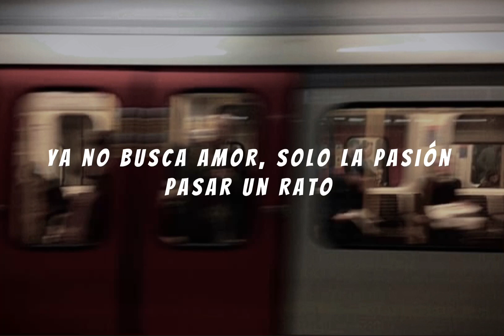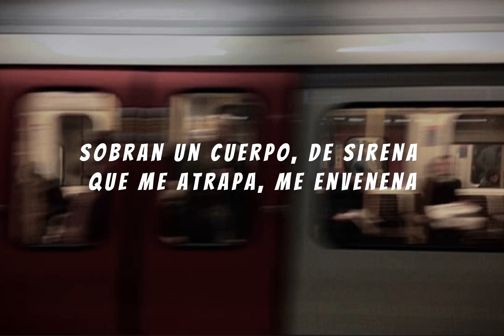Morena - Junior H & Big Soto (Letra / Lyrics)